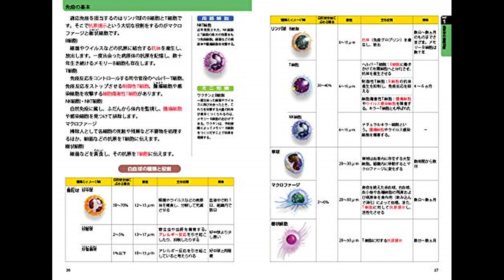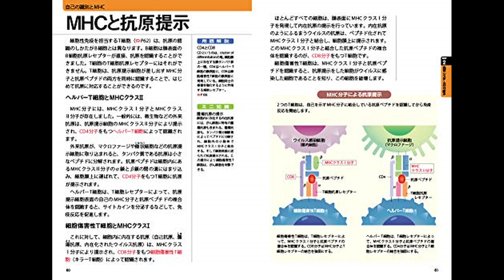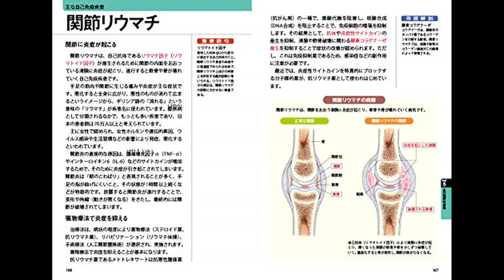【紹介】カラー図解 免疫学の基本がわかる事典 （鈴木隆二）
★Kindleで見る